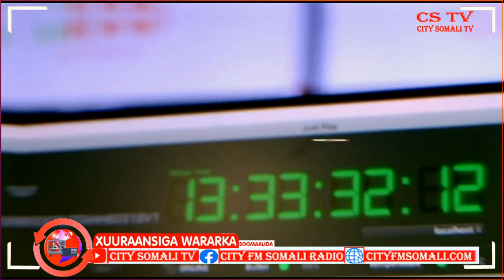Maamulka Gobolka Banaadir oo Amaro kasoo saaray dhalinta isticmaasha Maandooriyaha Cumar Guux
Maamulka Gobolka Banaadir oo Amaro kasoo saaray dhalinta isticmaasha Maandooriyaha Cumar Guux ayaa Kawaramaya